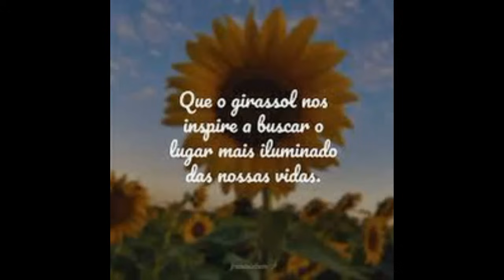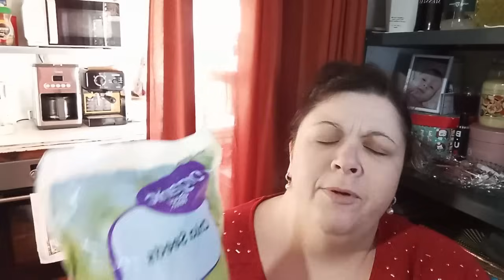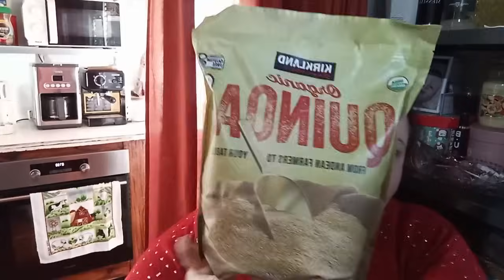OFERTA DOS ESTADOS UNIDOS, TORTA SALGADA DE CARNE MOÍDA.